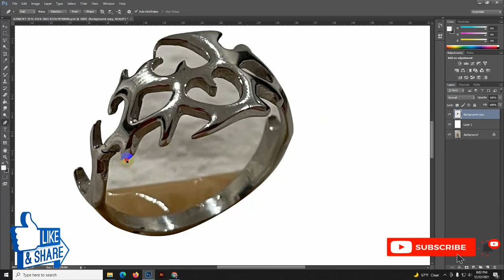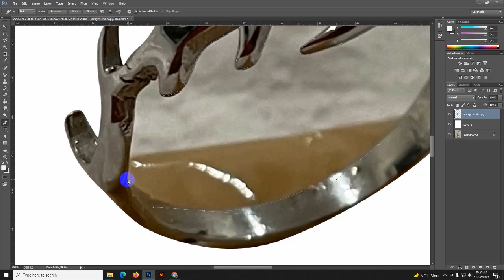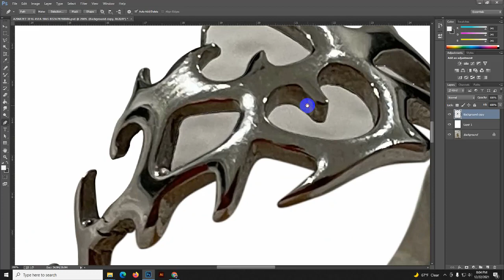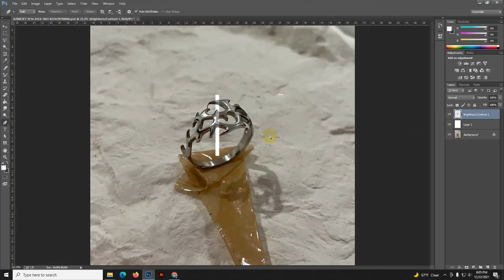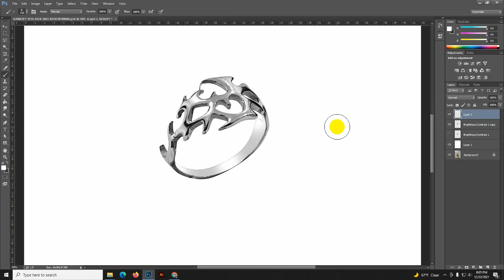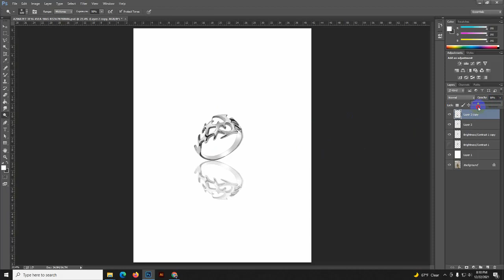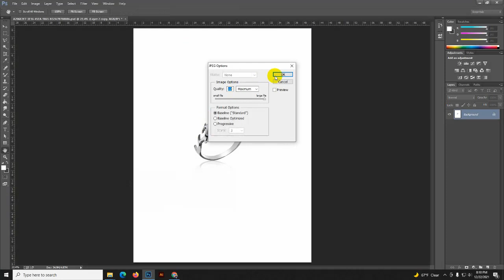Jewelry retouching jewelry photo retouching Photoshop Tutorial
HI!
I am Sohel Rana graphic designer and product photo editing expert. In this Photoshop Tutorial, I will show you how to edit Jewelry retouching jewelry photo retouching Photoshop Tutorial
I can also edit your images as well if you like the way I do. I hope you like it and enjoy this video.
jewelry retoucher and I am an expert on Product Photo Retouching for Amazon/eBay/ Shopify/Etsy etc. Already retouched 5000+ product images /photos and counting. over 4500+ satisfied customers. So you can be satisfied/ depend on my service.

Services you can get from me
Photoshop Editing

✅Jewelry Retouching
✅Background Removing
✅Image Resizing/Cropping
✅Color Corrections
✅Touch Ups
✅Enhancement
✅Light and Color Balancing
✅Creat Reflection / Shadow